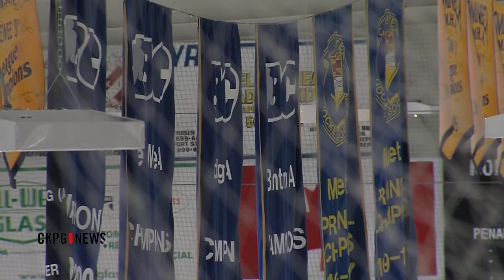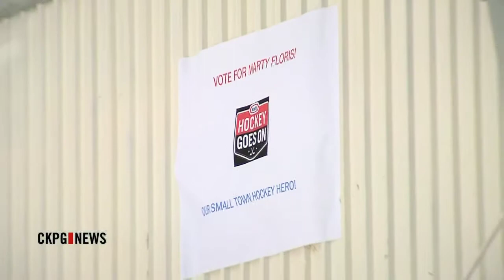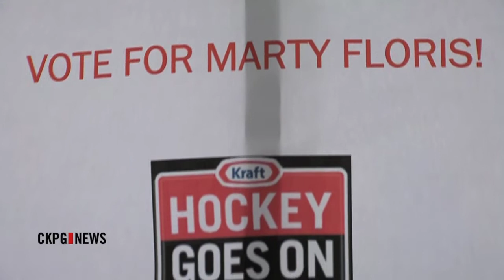Vote for Marty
A Vanderhoof Coach is in the running for a Canadian honour and he needs your help this weekend. A prize is also available which could really benefit the Vanderhoof Minor hockey association.